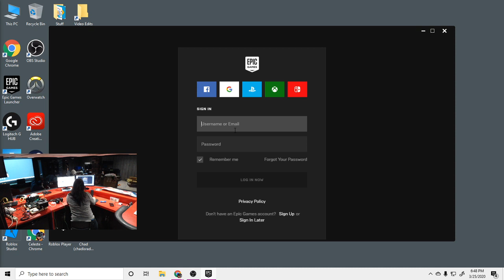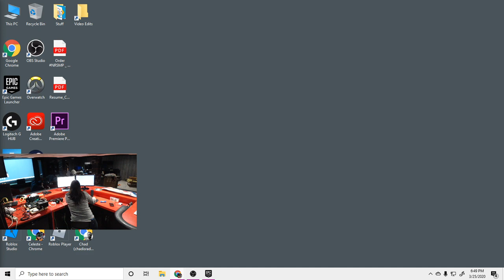Celeste Ritsema Live Stream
Moms playing fortnite